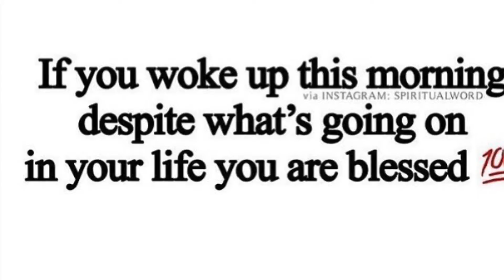Never Change 🤧freeagent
Main channel -theylovetahje